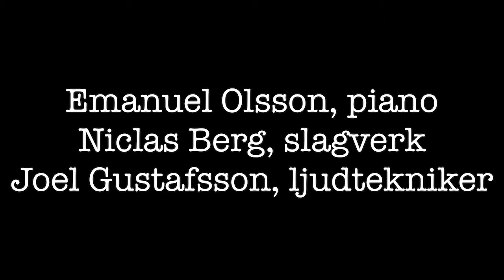Mary’s ye faithful (Mary’s boy child / O come all ye faithful)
Gospel group New Born Community (Stockholm, Sweden) performing this mashup of Mary’s boy child and O come all ye faithful in an arrangement by Marcus Berglund and Emanuel Olsson.

Piano: Emanuel Olsson
Lead: Marcus Berglund
Soundengineer: Joel Gustavsson

Recorded in Hammarbykyrkan, Stockholm, Sweden december 8th 2018.